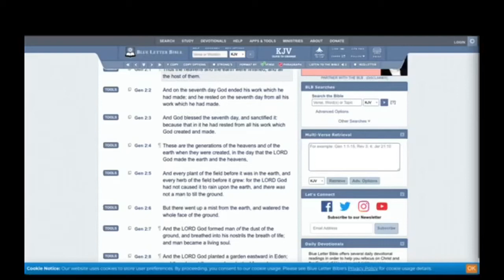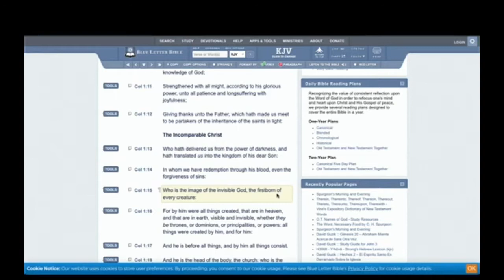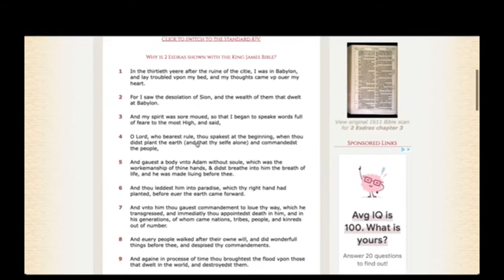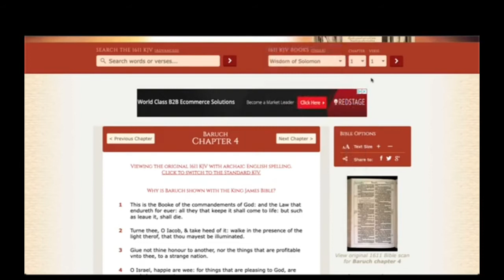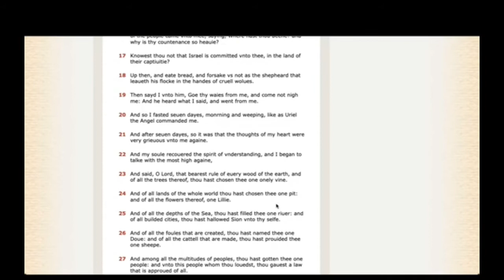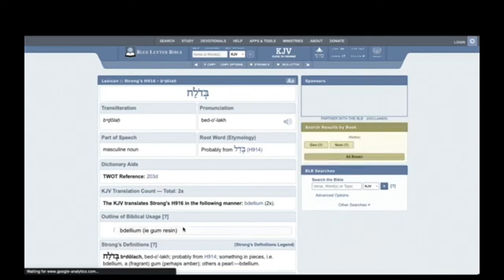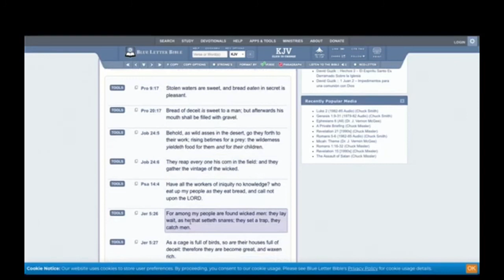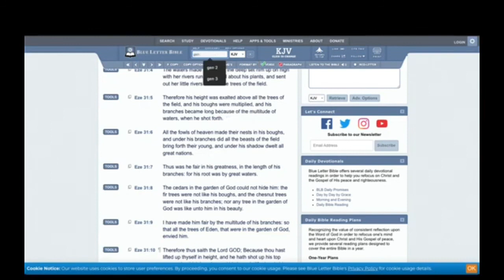Pt. 1: Genesis Ch. 2 Breakdown